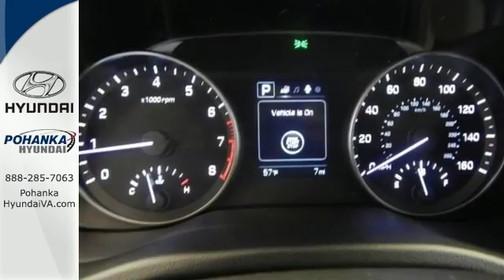New 2017 Hyundai Elantra Fredericksburg VA Richmond, VA HHH049423 - SOLD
Year: 2017
Make: Hyundai
Model: Elantra
Engine: 2.0L 4-Cylinder DOHC 16V
Transmission: 6-Speed
Color: Red
Stock #: HHH049423
VIN: 5NPD84LF7HH049423
King-size traveling chambers. Your friends may do a double take when they see you in this one. If you're looking for comfort and reliability that won't cost you tens of thousands then come check out this car today. You can't beat a Hyundai for dependability, and you'll be glad to know that this 2017 Hyundai Elantra is no exception. brbrWe make every effort to provide accurate information, please verify options and price before purchase, Pohanka is not responsible for errors or omissions. All vehicles subject to prior sale. Quoted price available on in-stock units only. All prices are exclusive internet prices only. Financing is subject to approved credit through designated lender. Price plus tax, tags, dealer processing fee of $699 and freight of $810 - $1100. All customers will qualify for all manufacturer rebates and incentives included in the price, some require financing through the manufacturer. Some manufacturer rebates are not compatible with special manufacturer finance offers. Manufacturer Rebates and incentives are valid during the time period set by the manufacturer and are subject to change without notice. Additional manufacturer rebates and incentives may apply to those who qualify and may lower the sales price. 2 or more available at this price.

Address:
5200 Jefferson Davis Hwy